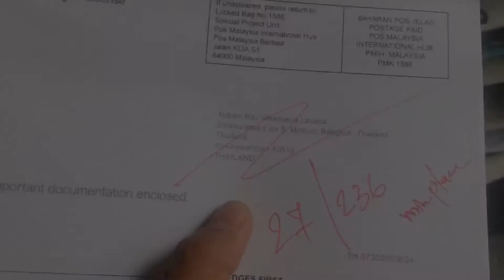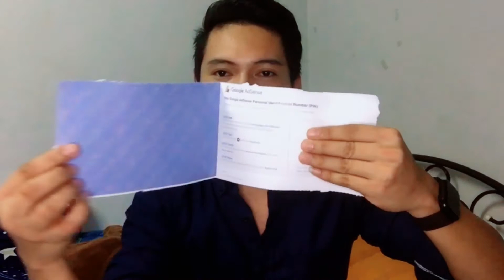FINALLY I GOT MY GOOGLE ADSENSE PIN | HOW LONG I GOT MY PIN? | WHAT YOU NEED TO KNOW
Hey there! Finally I got my Google Adsense Pin. The last requirements of YouTube.
How long I got my pin? and
What are the things you need to know?